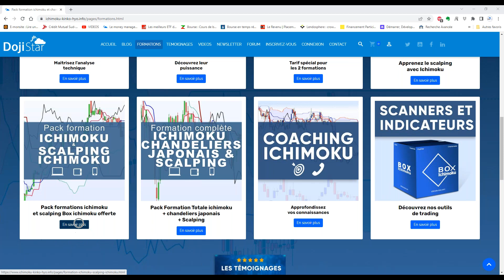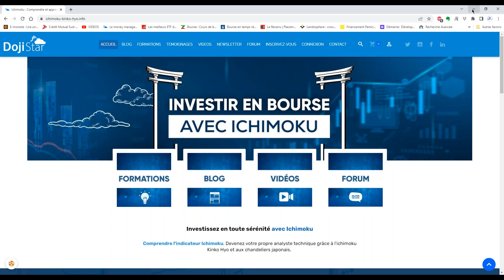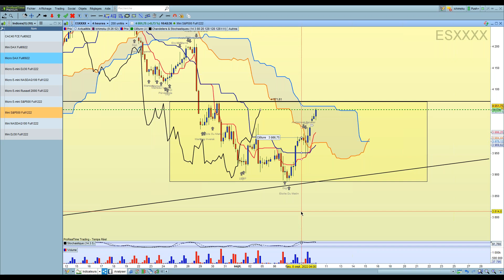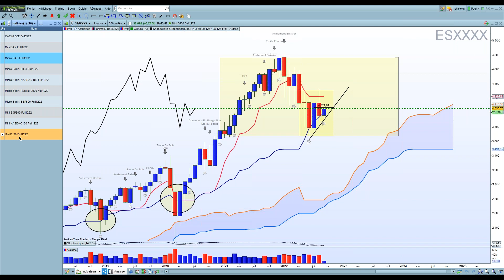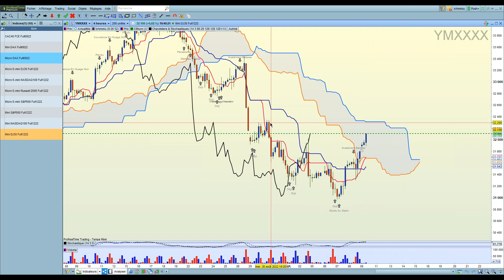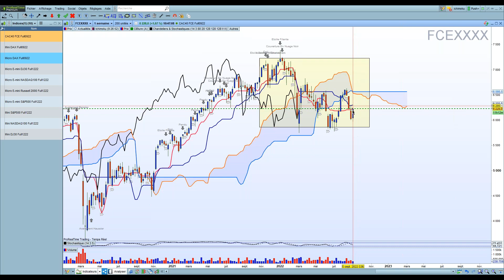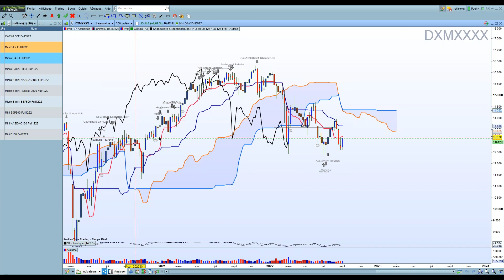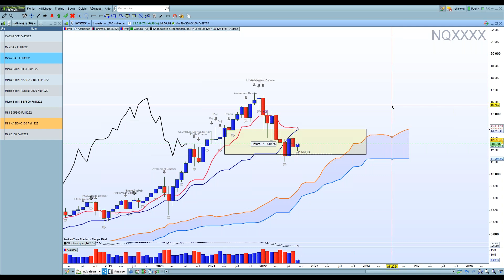Analyse Ichimoku post FED et BCE des principaux indices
Suite à la BCE d'hier et à la FED qu'elle analyse technique pouvons nous faire concernant les indices CAC, DAX , NASDAQ , SP500 et DOWJONES
Analyse préparant la semaine prochaine et plans de trading intraday